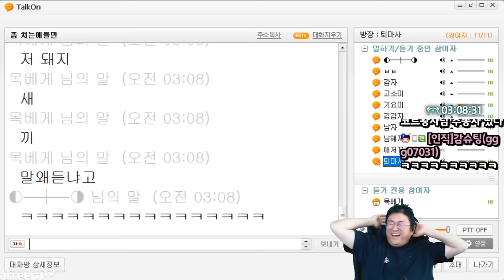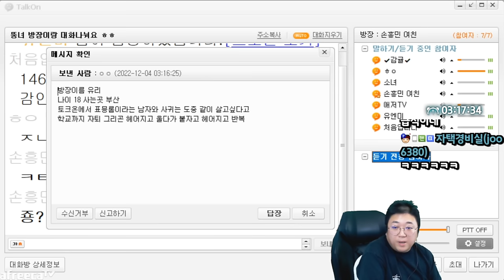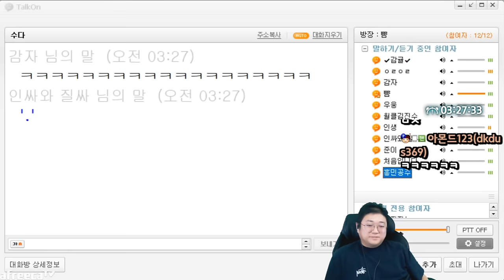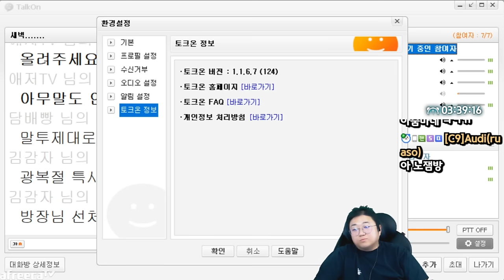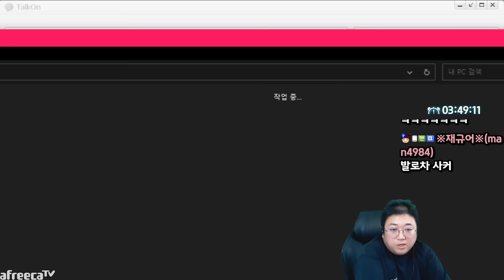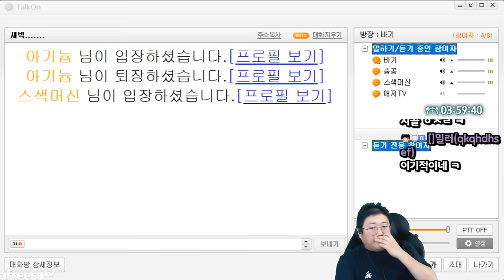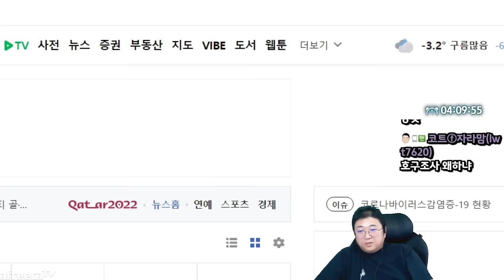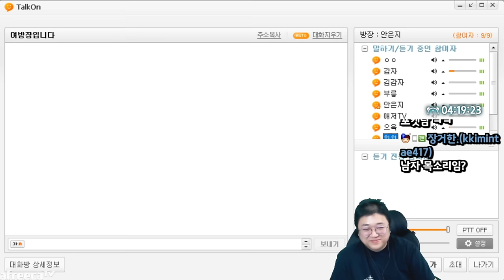2022년 레전드 약빨방 ㅋㅋㅋㅋ 개웃김 (22.12.03-5)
[음원출처]